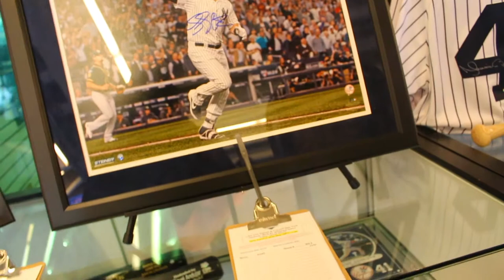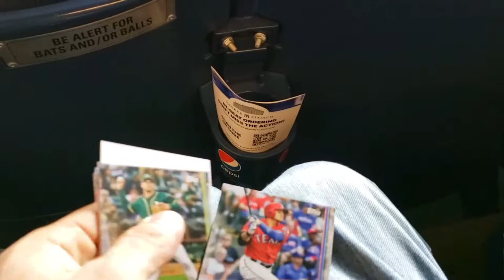Roger That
NEW YORK -- Right-hander Homer Bailey showed on Thursday night that he could be a candidate for American League Comeback Player of the Year. He pitched six solid innings and helped the Royals defeat the Yankees, 6-1, at Yankee Stadium.

The Royals have won five of their last seven games and improved their record to 7-12.
Bailey kept the Yankees off balance with his split-fingered fastball, slider and cutter. In those six innings, he allowed three hits, and two them came in the first inning, when the Yankees scored their only run on a sacrifice fly by Gleyber Torres. The next and last hit off Bailey didn’t come until the fourth inning, when Clint Frazier singled to center field.
This is the same Homer Bailey who had problems getting people out and staying healthy last year. Bailey, who went 1-14 with a 6.09 ERA in 20 starts for the Reds in 2018, already surpassed that win total, thanks to the six runs the Royals put up on Thursday. Jorge Soler and Ryan O'Hearn highlighted the scoring with solo home runs.\